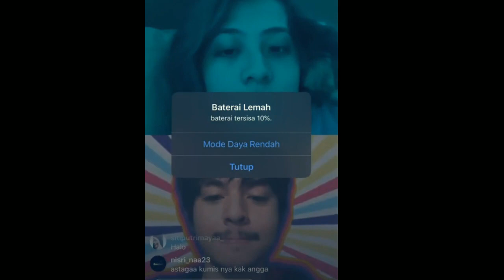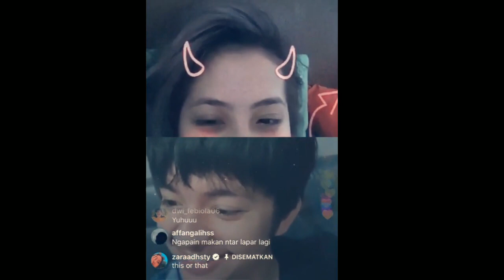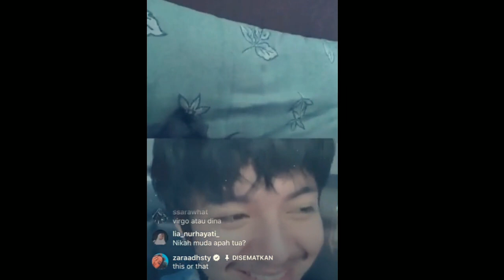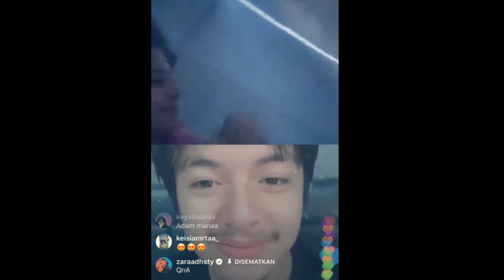Terbaru, Live IG bareng adhisty zara dengan Angga yunanda, simak serunya? (Park 1)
adhistyzara IG
angga yunanda dan zara jkt48,
angga yunanda dan syifa hadju,
angga yunanda adhisty zara,
angga yunanda jkt48,